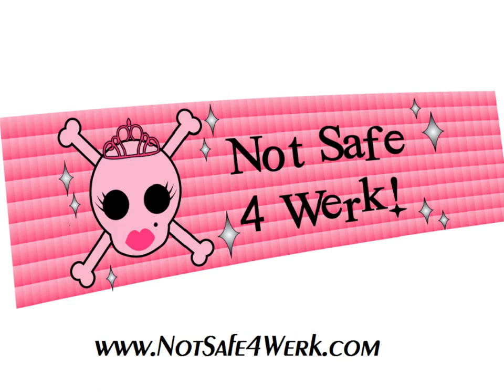Sister Indica is Not Safe 4 Werk!!!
Sister Indica stops by with a friendly reminder to check out NotSafe4Werk.com!